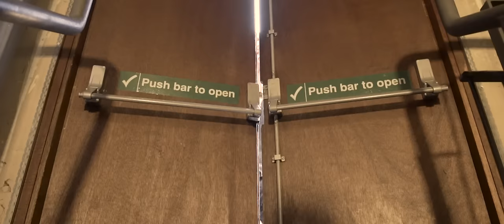Genware Barware: Clash of the Cocktails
See the latest Genware Professional Barware collection in action as two of London's top Mixologists go head to head inside trendy London Cocktail bar 'Love's Company'. Who will be crowned the King of the Cocktails? Watch to find out.